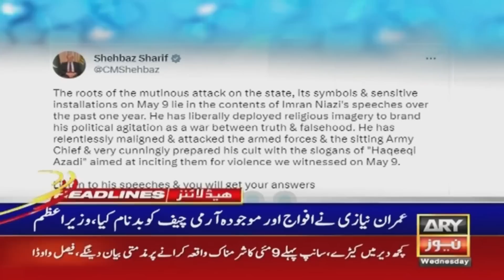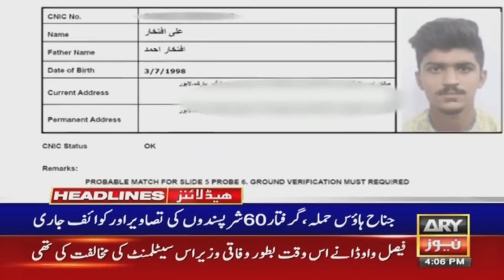ARY News Headlines | 4 PM | 17th May 2023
PUNJAB GOVT GIVES PTI 24 HOURS TO HAND OVER ‘TERRORISTS’ HIDING IN ZAMAN PARK

YASMIN RASHID, RASHEED HELD ‘RESPONSIBLE’ FOR JINNAH HOUSE ATTACK

SHEIKH RASHEED SUMMONED IN AL-QADIR TRUST CASE

JINNAH HOUSE ATTACKERS WERE IN CONTACT WITH POLITICAL LEADERSHIP, PUNJAB CM TOLD

HAJJ 2023: PAKISTAN ANNOUNCES FLIGHT SCHEDULE

IMF DEADLOCK: PAKISTAN MAY TURN TO ‘FRIENDLY COUNTRIES FOR BAILOUT’

IHC ORDERS RELEASE OF MALEEKA BOKHARI, ALI MUHAMMAD KHAN

IMRAN KHAN MOVES LHC AGAINST ECP PROCEEDINGS TO REMOVE HIM AS PTI CHIEF